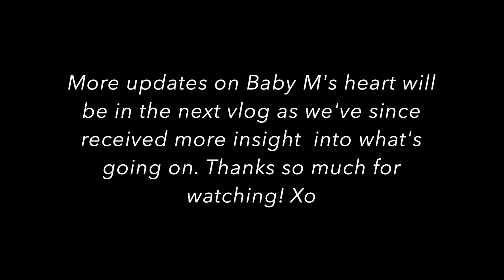Problems With Baby's Heart... 36 Weeks Pregnant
Xo,
Mo

A few of my favorite thangssss

1) code "MORGAN" for $10 off!!

STATS:
Highest weight - 286 lbs
Surgery day weight (VSG 8/17/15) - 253 lbs
Low weight: 172 lbs

SURGERIES:

Vertical Sleeve Gastrectomy done by Dr. Barry Sanchez at Ventura Bariatrics 8/17/15

Breast lift + Axiliaryplasty (skin removal of underarms) done by Dr. Kao on 12/19/16

Oocyte Cryopreservation (Egg retrieval + freezing) done by Dr. Wendy Chang at Southern California Reproductive Center

“Good things come to those who wait, but only what’s left from those who take action.”